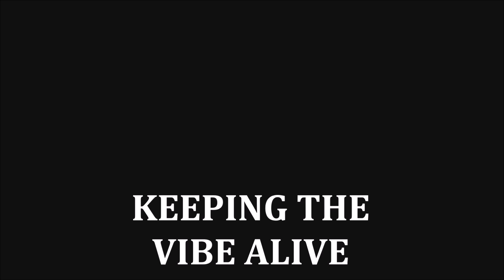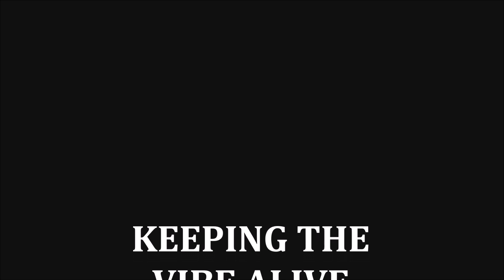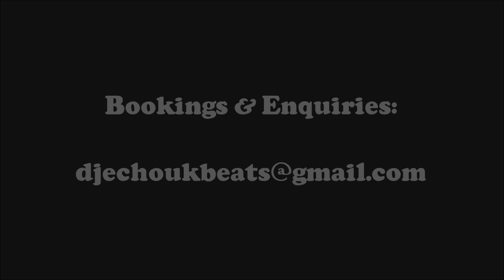Uk Hip Hop Mix - Vol 4 - Dj Echo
Vol 4 in the series of uk mixtapes